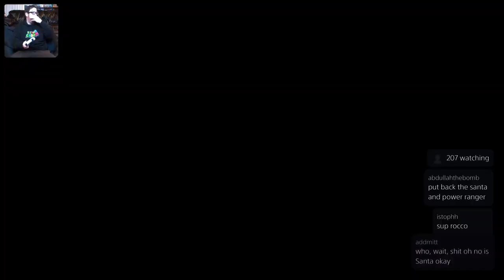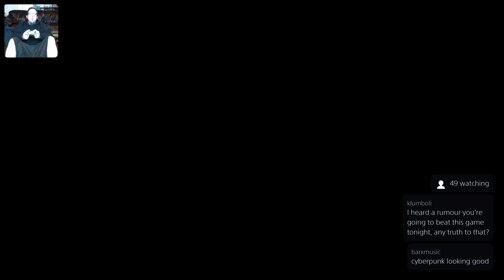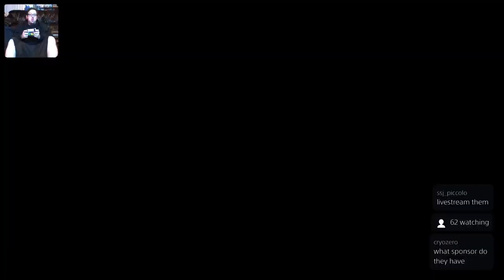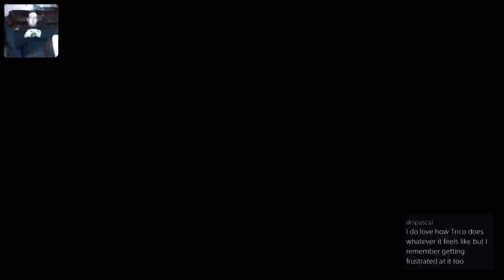Rocco Plays The Last Guardian : Night 5 - MLK Week 2021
Rocco is nearing the end, but will PS5 let him continue with a decent bit rate? Tune in to find out!